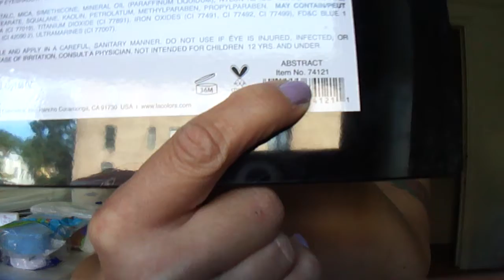I am a Goddess 300 subscriber contest (CLOSED)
Thank you so very much and God bless you for all the love:
You must be a subscriber to my channel, like and favorite this video if you like and if you're 18 years old and under please get parental permission to recieve a package if you win